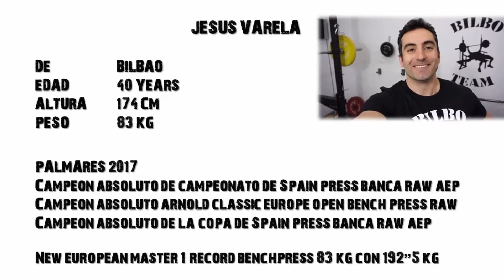Participa preguntas entrevista Jesús Varela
Vídeo para poder participar en las preguntas de la entrevista que le vamos a realizar a Jesús Varela, pressbanquista de la AEP/IPF.